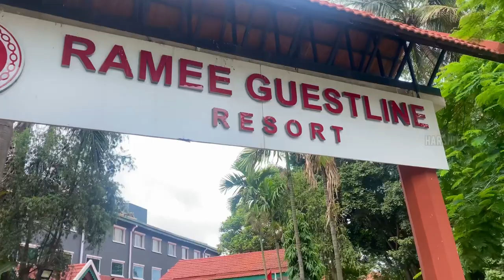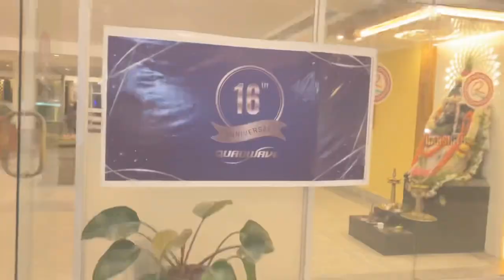Travel Vlog|Ramee Guestline Resort| Bangalore Resorts | 15th - 16th JULY 2023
Ramee Guestline Hotel Bangalore, India

About Property:

Ramee Guestline Hotel Bangalore is perfectly located for both business and leisure quests in Bangalore. The property features a wide range of facilities to make your stay a pleasant experience. All the necessary facilities, including 24-hour room service, free Wi-Fi in all rooms, 24-hour security, daily housekeeping, gift/souvenir shop, are at hand. Guestrooms are designed to provide an optimal level of comfort with welcoming decor and some offering convenient amenities like television LCD/plasma screen, additional toilet, air purifier, bathroom phone, clothes rack. Enjoy the hotel's recreational facilities, including badminton court, fitness center, sauna, golf course (on site), outdoor pool, before retiring to your room for a well-deserved rest. No matter what your reasons are for visiting Bangalore, Ramee Guestline Hotel Bangalore will make you feel instantly at home.